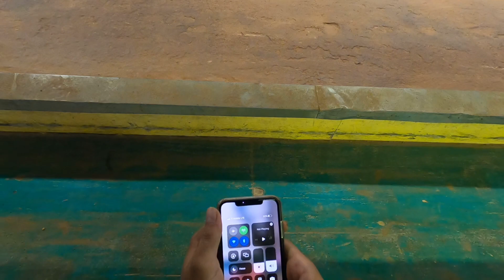What is it like to be a Nitro Rc pit guy First person view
Pitting for my boy ken in his Nitro Nb48 2.1 Os powered Just a first person view of being a pit man .